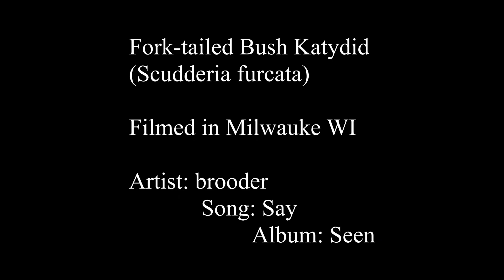Scudderia furcata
Fork-tailed Bush Katydid (Scudderia furcata)

Kingdom: Animalia
Phylum: Arthropoda
Class: Insecta
Order: Orthoptera
Family: Tettigoniidae
Genus: Scudderia
Species: furcata
Size (Adult; Length): 36mm to 50mm (1.40in to 1.95in)

Scudderia furcata is a species in the family Tettigoniidae, in the order Orthoptera. A common name for Scudderia furcata is "fork-tailed bush katydid". The distribution range of Scudderia furcata includes Central America and North America.

Filmed on Galaxy Note 8